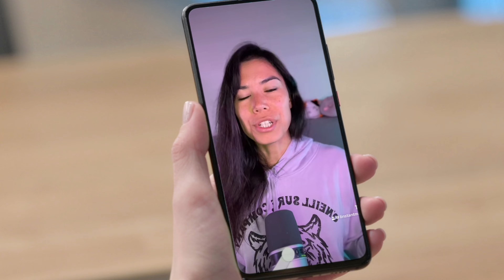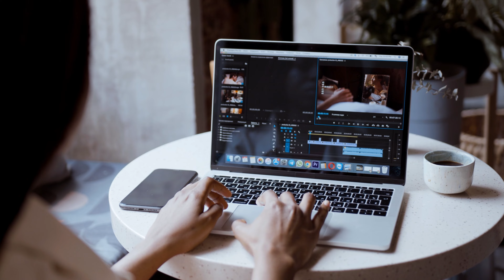Les mensonges que les experts TikTok te racontent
On est bombardé de conseils sur comment réussir sur TikTok. Le problème c'est que certaines astuces sont fausses ou sont mal interprétées.

Dans cette vidéo, on va apporter de la nuance sur la vraie utilisation des hashtags sur TikTok, sur ce qui pénalise ta visibilité et t'empêche de faire des vues.

🎥 Chapitres :
00:00 - Intro
00:18 - "Il faut absolument devenir viral sur TikTok"
02:47 - "Un bug TikTok te bloque à 200 vues"
05:08 - "Les hashtags sont essentiels"
06:56 - "Il faut créer des vidéos depuis TikTok"
08:12 - Qu'est-ce qui compte sur TikTok
09:00 - Outro